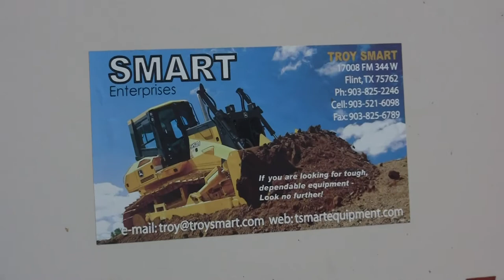Snorkel TB42 DSL For Sale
Smart Enterprises 17008 FM 344 W Flint Texas USA 75762
For Sale Used 2000 Snorkel TB42 DSL Boom Lift-Telescopic On Yard serial# MY00058 stock# BL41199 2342 hours
12500.00 USD
• Used
• 4x4
• Outreach 33''
• Rotator 160 HYD
• Swing 360 Cont
• Driving Speed 3 MPH
• Engine Ford
• Aux Pwr 12V DC.